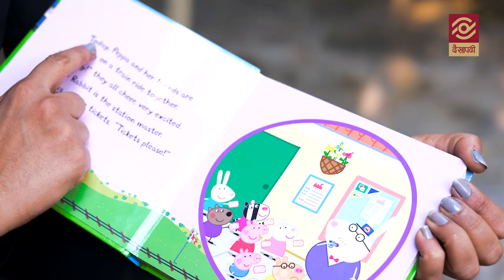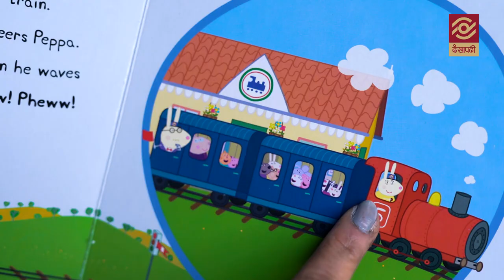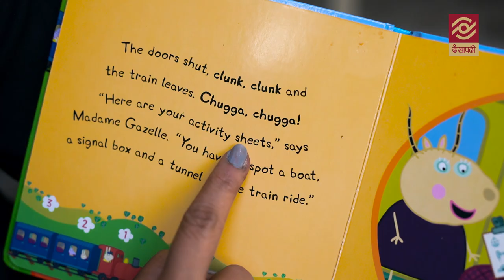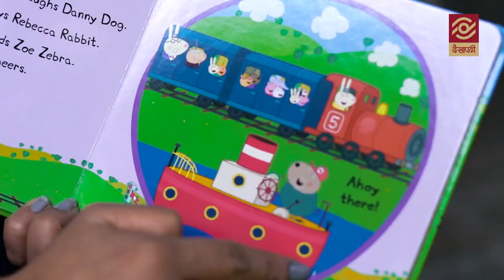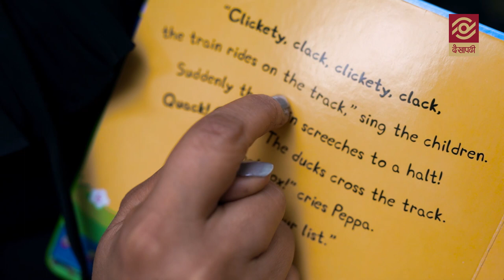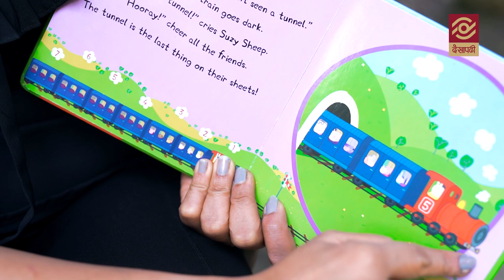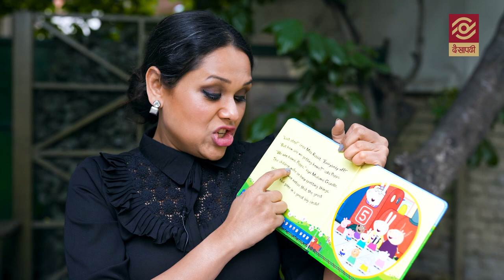Mannsi Agrawal: Virtual Storytelling session for Kids - Part 5